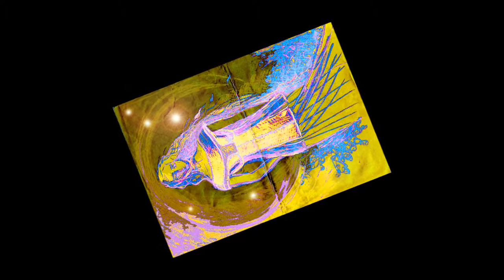Měsíční a Sluneční písně 2 - Na Šemíkovi všechny šachovnice přeskočíme-já a holka moje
. .jak je slyšet, moje touha po Johance dosahuje krasných nových kvalit, když se mi zda , ze slyším její hlásek jak mne vola po probuzeni.. tak to zazpívám..
Johanko, jednou budeme zpívat spolu.. těším se.
 Je tady pěkný vedro u jezera.. takže jsem přes poledne doma a nahrávám tyhle videa. Dovedeš si představit, že takový desetiminutové video může trvat klidně 6 až 8 hodin než je hotovy? Všechny ty obrázky jsou originály.. kdybych byl malířem, tak by udělal jeden za měsíc. Digitálně to jde dost rychle. Taky už umíš na počítači. Napiš mi co děláš... teda jestli sama najdeš tyhle videa pro tebe. Pěstouni ti to asi sami od sebe neukážou. To se budou divit až to jednou objevíš a provalí se, ze ti tak dlouho zatajovali tvého opravdového tátu, kterej toho tolik pro tebe dělá.. mám tě rad holko moje... fakt.
Myslím na tebe každej den a dělám pro tebe fakt filmy každej den skoro.. jenže to nikdy nestihnu uveřejnit.. to az spolu jednou se na to koukneme, ok?
 Tak jednou si zahrajeme a zazpíváme spolu...
Ahoj a hezky plavej, mas-li tam v Praze kde. Tady jsou krásný vlny, někdy. Tak jsem to o tom taky udělal film.. a o větru, a jsou tam rackové... najdeš ho tady. .
Pa